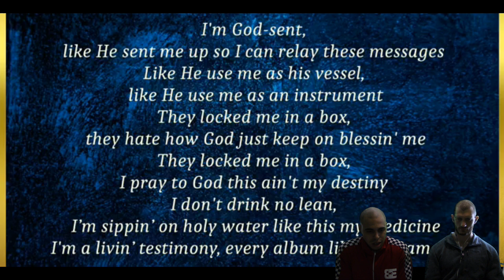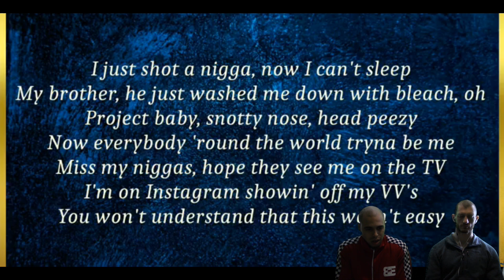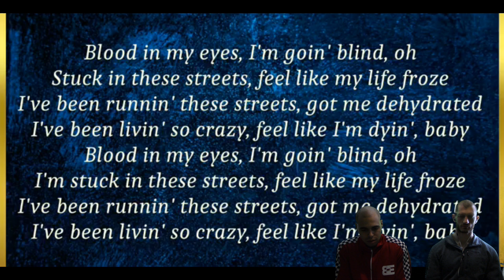Metalhead Reacts to Kodak Black - Testimony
For this addition of the Music Odyssey Victor reacts to Kodak Black’s track Testimony.

Skip to the discussion/reaction - 8:47

As always, we look forward to hearing your thoughts on this track/artist, and our discussion!

and use it to shop on Amazon and you’ll be supporting us with any purchase you make without spending an extra dime yourself!  We appreciate your support!!!

See the tracks we have on our list and comment/vote on the ones you want moved to the top!

See what tracks are officially  “On Deck” for our next round of videos: